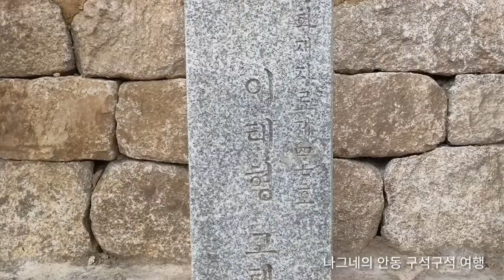안동 이태형 고택, 경북 안동시 송천동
나그네의 안동 구석구석 여행

한국정신문화의수도 안동